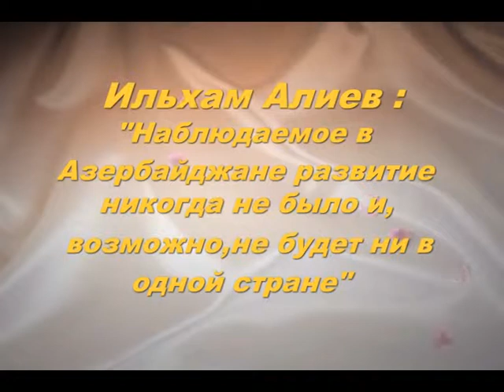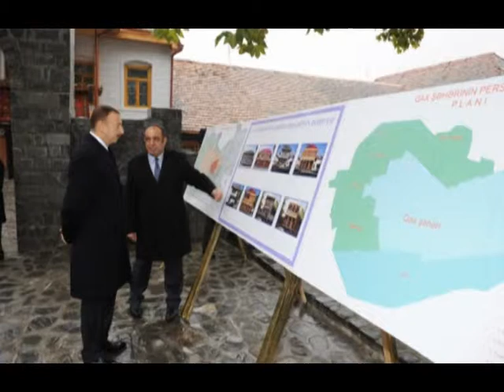Алиев Ильхам Наблюдаемое в Азербайджане развитие никогда не было и, возможно, не будет ни в одной стране